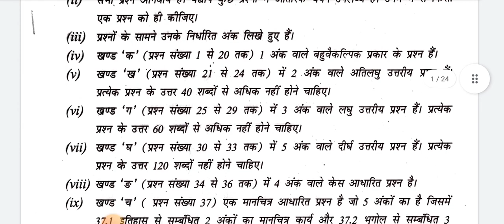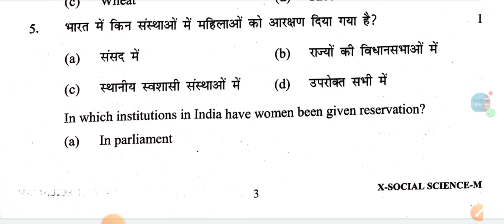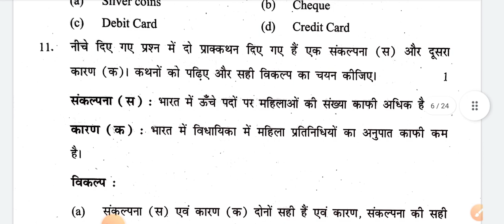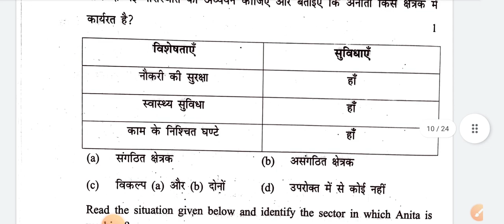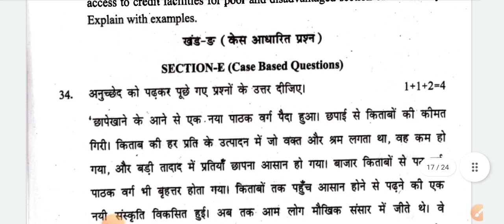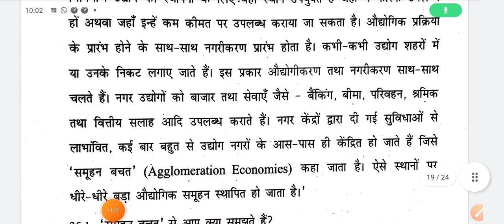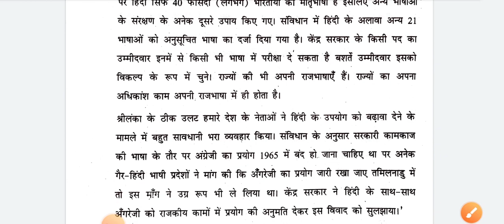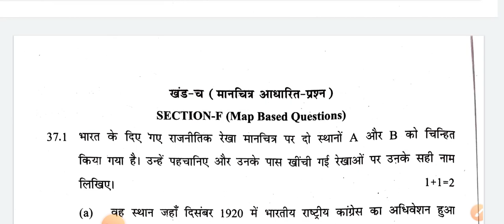Social Science Class 10 Pre Board Exam Answer Key | Paper Solution | Morning Shift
@शिक्षाप्रवाह
Pre board exam set class 10
Sat exam answer key class 10